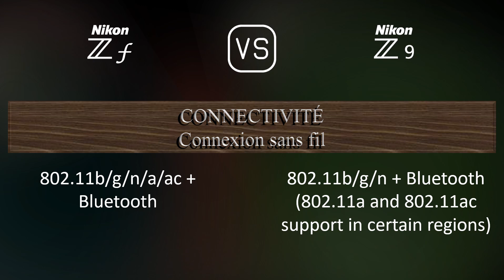Nikon Zf vs. Nikon Z9: Une Comparaison de Caractéristiques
Cette vidéo fournit un aperçu des fonctionnalités du Nikon Zf et du Nikon Z9 dans une comparaison de caractéristiques (comparison of specifications).

00:25 LANCEMENT
00:33 BOÎTIER
00:40 CAPTEUR D'IMAGE
01:01 IMAGE
01:16 OPTIQUE ET MISE AU POINT
01:41 ÉCRAN
01:58 VISEUR
02:13 FONCTIONNALITÉS PHOTOGRAPHIQUES
03:06 FONCTIONNALITÉS VIDÉOGRAPHIQUES
03:20 STOCKAGE
03:24 CONNECTIVITÉ
03:49 CARACTÉRISTIQUES PHYSIQUES
04:07 AUTRES CARACTÉRISTIQUES